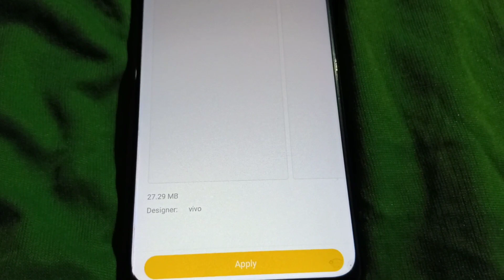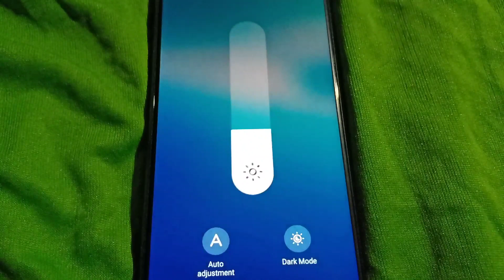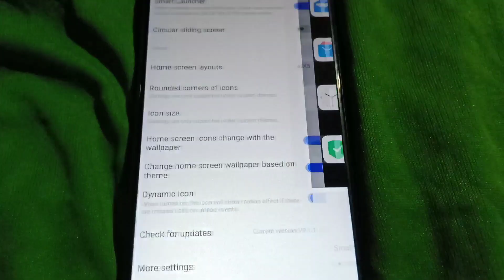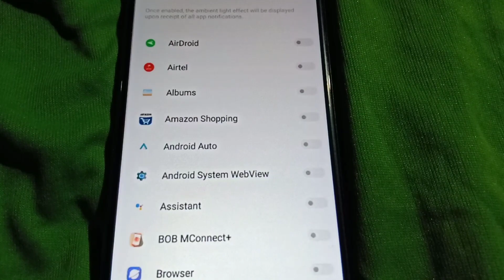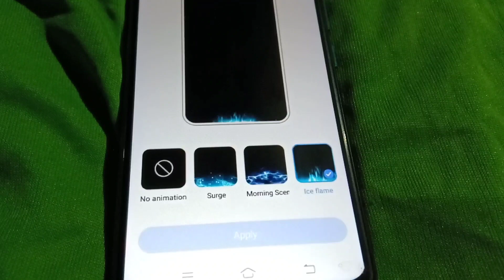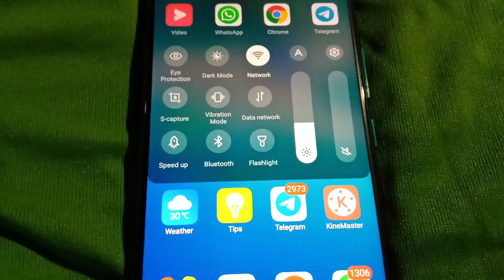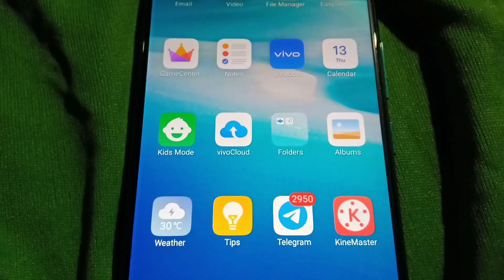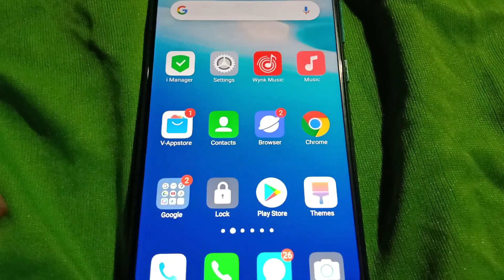Vivo V11 Pro After Android 10 Update All Features | Vivo V11 Pro Android 10 Update Changes & Review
Tittle :
Vivo V11 Pro After Android 10 Update All Features |Vivo V11 Pro Android 10 Update Changes And Review

About This Video :
I Say In This Video,I Explorer vivo V11 Pro All New Changes After Android 10 And Funtouch Os 10  Update, Vivo V11 Pro After Android 10 Update Review

Vivo v11 pro after android 10 Update change features | Vivo V11 Pro Full Review After 8.7.11 Update

Topics Covered This Video :
1)Vivo V11 Pro Android 10 Update
2)Vivo V11 Pro All Features Added After Android 10 Update
3)Vivo V11 Pro All Changes After Android 10 Update
4)Vivo V11 Pro Full Review After Android 10 Update
5)Vivo V11 Pro 8.7.11 Update Review

About My Channel :

I Uploaded Video  Vivo New Fota Update,Ota Update,Software Update,New Application Update Videos,Unboxing And Many Things.